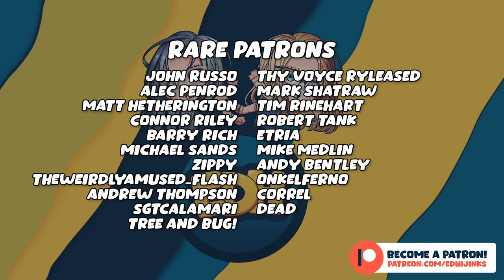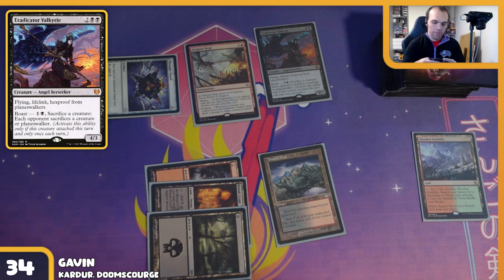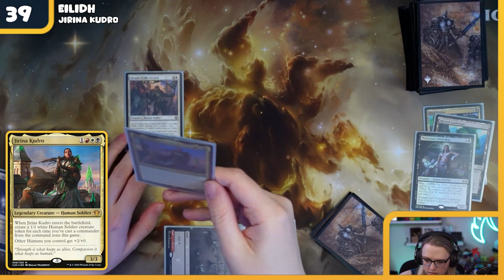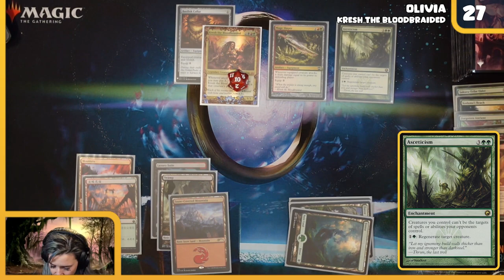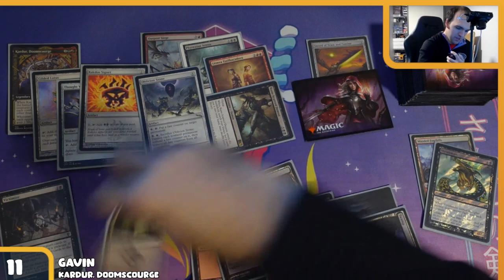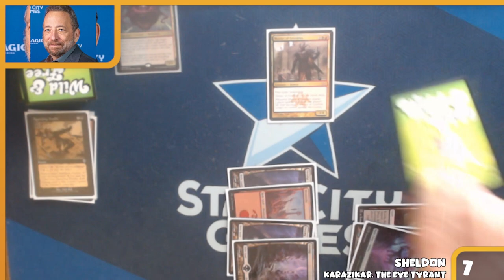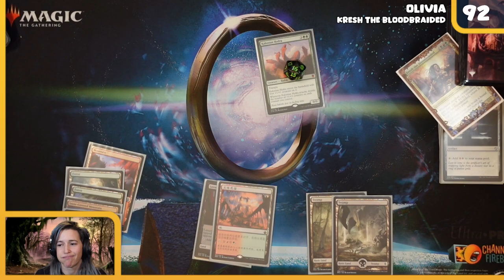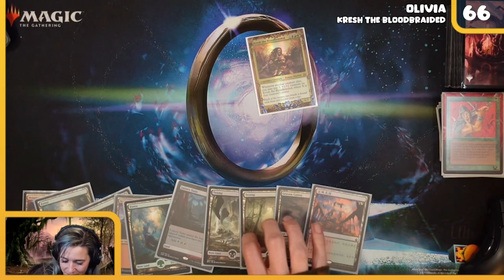🎂 It's Our Birthday! 🎂 ft. Kardur, Jirina Kudro, Karazikar & Kresh | Elder Dragon Hijinks #52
This week on Elder Dragon Hijinks, Eilidh & Olivia are joined by two of the biggest names in Magic, Sheldon Menery & Gavin Verhey, to celebrate one whole year of Hijinks!